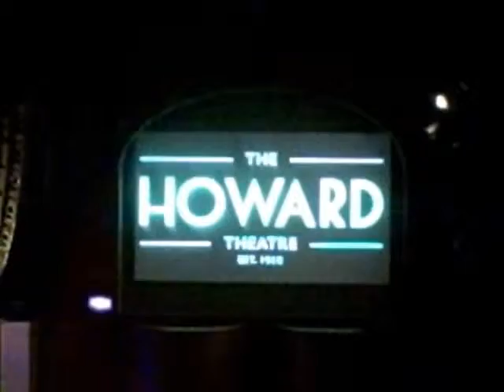29th Annual Marvin Gaye Day 2